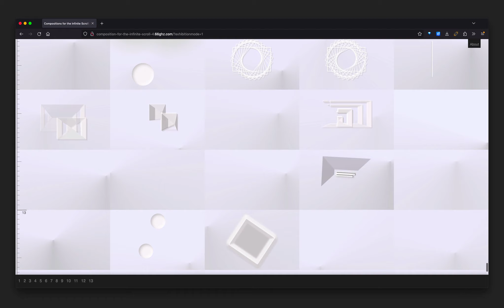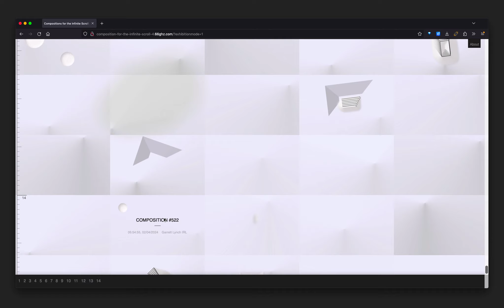Compositions for the Infinite Scroll : #4 (2024)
Garrett Lynch IRL

Compositions for the Infinite Scroll by Garrett Lynch IRL is a series of site-specific network-generated works for the web that employ the infinite scroll format of social media websites, weblogs and e-commerce websites. The format is not employed in the typical way as an automated means of accessing a stream of content, such as user updates, posts or products that are each unique or distinct, and is intended to be user-friendly by minimising interaction and increasing user engagement. Instead, Compositions for the Infinite Scroll utilises a user's scrolling action to create its content of random compositions on the fly.

Each version of Compositions for the Infinite Scroll explores various ideas of vertical panoramas, endless myrioramas, parallax scrolling, movement, combinations, colour, form, abstraction and juxtaposition. Each composition created as part of each version is a generative artwork that forms part of a series created as the user scrolls. The series is unique to each user's visit, not repeated or stored and potentially infinitely long, only ending when the user stops scrolling or the browser runs out of memory.

Compositions for the Infinite Scroll : #4 is the fourth work in this series of series.